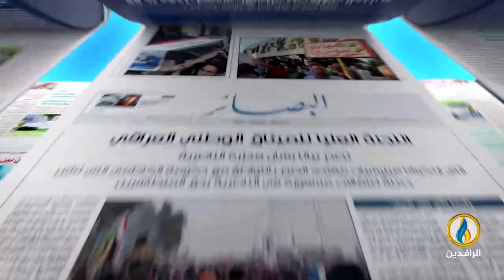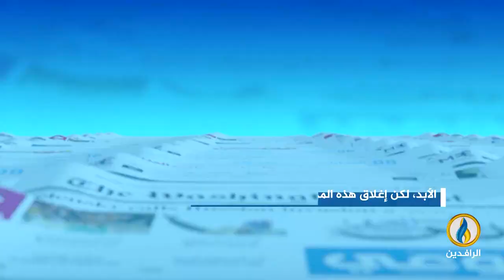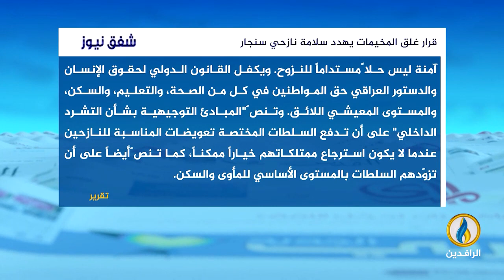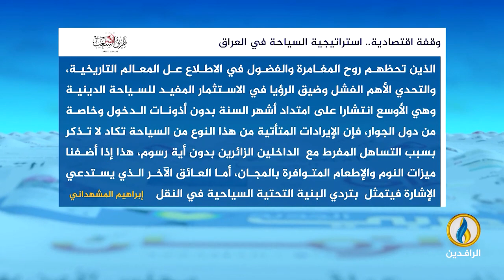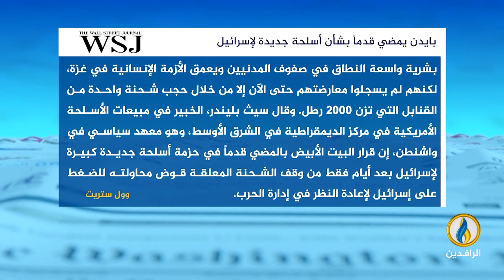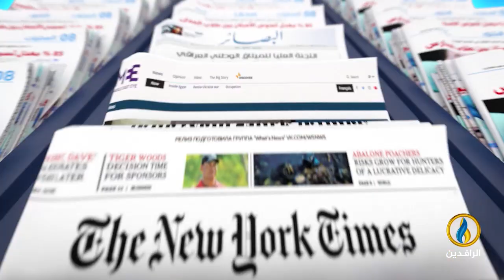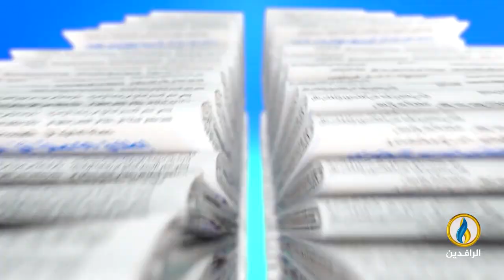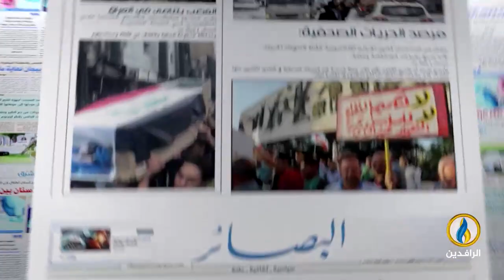صدى_الأقلام | 16 - 5 - 2024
تقديم:
أفل الصقر
ـــــــــــــ